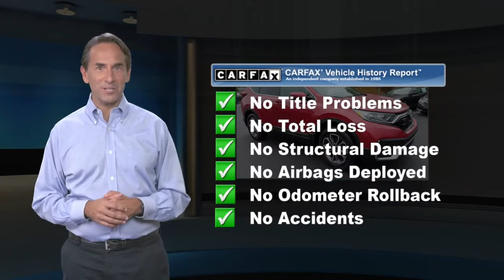Used 2020 Honda CR-V EX, Muncy, PA H20207613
PRICE DROP FROM $30,280. CARFAX 1-Owner, Excellent Condition. Heated Seats, Moonroof, Back-Up Camera, All Wheel Drive, Aluminum WheelsKEY FEATURES INCLUDESunroof, All Wheel Drive, Heated Driver Seat, Back-Up Camera, Turbocharged Honda EX with Radiant Red Metallic exterior and Gray interior features a 4 Cylinder Engine with 190 HP at 5600 RPM*. Serviced here, Non-Smoker vehicle, Originally bought hereA GREAT TIME TO BUYReduced from $30,280.MORE ABOUT USCiocca Honda of Williamsport is a member of the Ciocca Dealerships Family. Our goal is 100% customer satisfaction, not only with the vehicle you buy.Horsepower calculations based on trim engine configuration. Please confirm the accuracy of the included equipment by calling us prior to purchase.

[RLVID:2515:5efdf63313e18fa3:a0c36ba5ac3bd8aa:1]